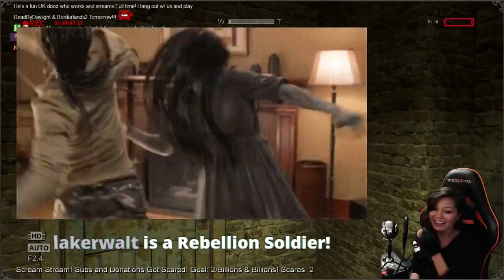Scream Stream | Outlast! | Free Sub w/ TwitchPrime! (Part 7)